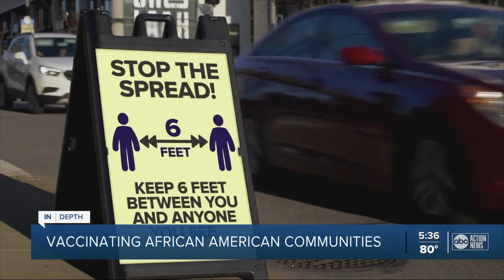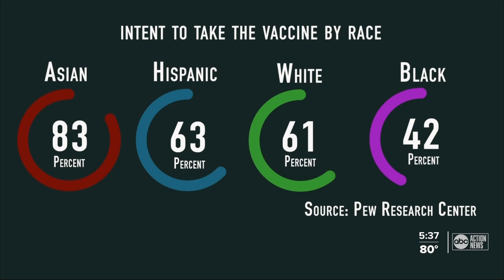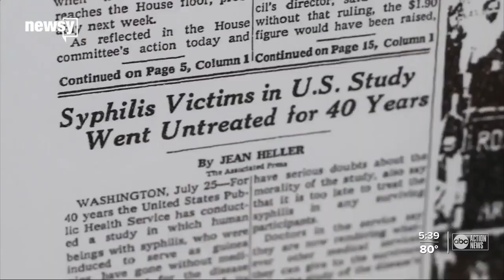In depth on the COVID vaccine in Black communities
We go in depth on why Black communities are rejecting the vaccine.